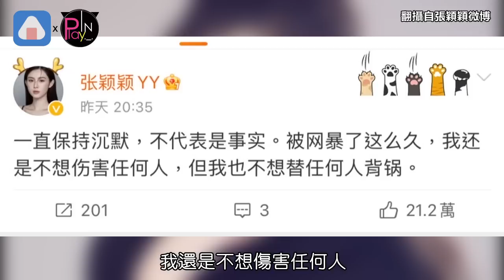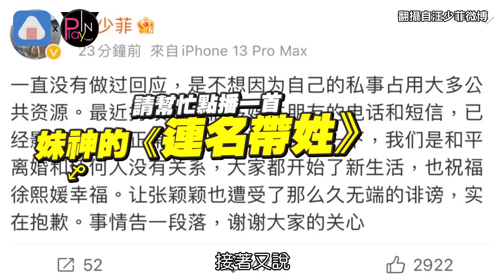汪小菲連名帶姓祝福大S! 被網抓到有貓膩是為了新女友?